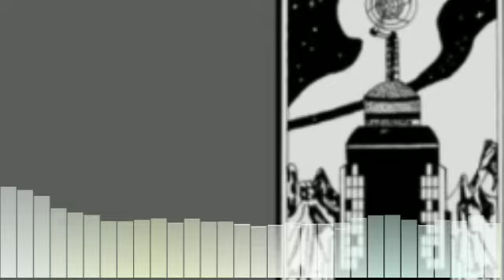CARGO CULTUS - Stick at no scruples.1984 🇳🇱